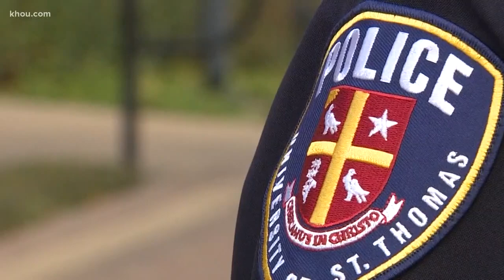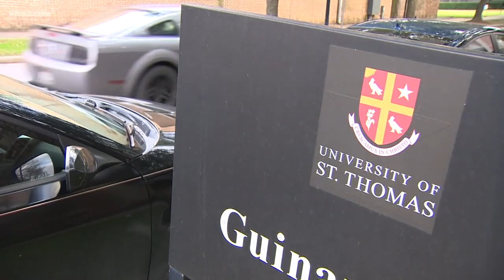University of St. Thomas student has been missing for a week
People who know Angela Nguyen say it's unusual for her to be gone this long without contacting anyone.